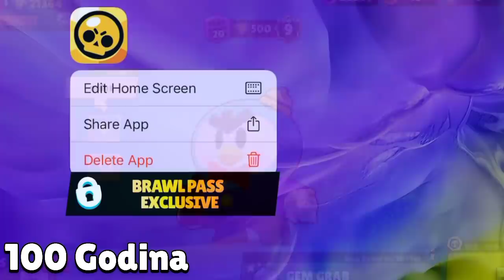Ovako izgleda Brawl Stars IZ BUDUĆNOSTI! 😲 | Concept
Ovako izgleda Brawl Stars IZ BUDUĆNOSTI! 😲 | Concept | KRILE

Brawl Stars se uporno nastavlja na kanalu KRILE! I u ovom videu sam Vam dao NEVEROVATNI MOGUĆI IZGLED Brawl Starsa za 10, 20 i 100 GODINA! Možete gledati i: 5 STVARI koje TREBA VRATITI u Brawl Stars! 🤩 (da da 😃). OBAVEEZNO ODGLEDAJTEE VIDEO DO KRAJA, TAMOO JE NAJJZANIMLJIVIJEE!

Nije kao Brawl Vesti, ili Top 5 Stvari / Misterija u Brawl Starsu, ili bilo koji drugi Brawl Stars video. Nije je Teorija za Brawl Stars Update / Novu Sezonu - Brawlera, VEĆ KAKO ĆE IZGLEDATI BS u BUDUĆNOSTI! Da da 😃

⭐SOCIAL:⭐

Hvala SVIMA KOJI SU POSTALI MEMBERI 👇
• brle kiki
• Bogile 25